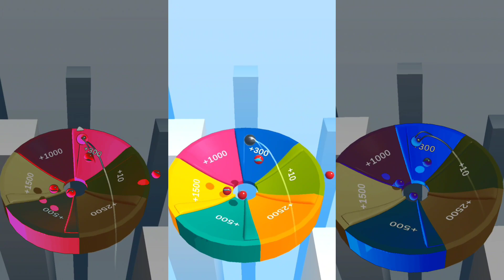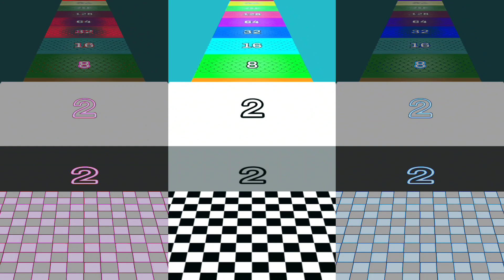24 Mei 2024